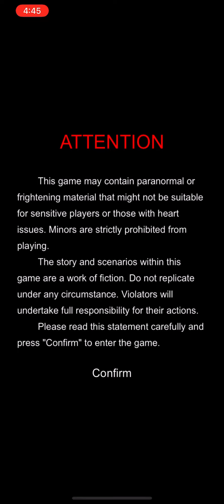PAPER BRIDE 2: ZANGLING VILLAGE | iOS | Global | First Gameplay